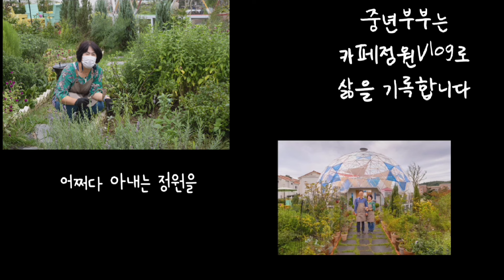일일초 키우기 모든 것, 삽목/종자번식/외목대/물주기, 일일초 죽는 이유, 여름에 가장 오래가는 꽃 추천, 가격싸고 오래가고 가성비좋은 꽃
일일초는 하루만 꽃이 피나요?
하루만 꽃이 피는 꽃은 루엘리아죠.
그런데 왜 일일초죠?

유튜브 어쩌다정원카페는 중년부부의 정원 7년차 가꾼 경험을 공유합니다.
정원가드닝, 오늘은 일일초를 소개합니다.

일일초는 여름에 가장 오래가는 꽃으로 추천할 수 있어요.
일단 일일초는 종자번식이 잘되요.
일일초는 삽목도 잘되요.
여러 가지 색깔이 있어서 다양한 꽃을 볼수 있어요.
일일초는 이것 때문에 죽어요.
일일초 물주기방법,
일일초 병해충은 크지 않지만 물 때문에 문제가 생깁니다.

가격이 아주 저렴해요.
가성비 좋은 일일초 추천합니다.

일일초 물주는 주기는?, 일일초 꽃이 잘 안필 때, 일일초 월동되나요?, 일일초 번식방법은?, 일일초가꾸기, 가성비좋은 여름꽃, 일일초추천, 여름꽃추천, 일일초 삽목방법은? 베란다에서키우기좋은 꽃, 주택에서 키우기 좋은 꽃, 장마때 잘 견디는 여름꽃, 카페플라워돔, 어쩌다정원카페, 일일초가격,

유튜브 어쩌다 정원카페 보고 많은 분들이 찾아주셔서 감사합니다.

어쩌다정원카페 유튜브는 7년째 정원을 관리하면서
실제로 경험한 정보가드닝를 공유합니다.
정원관리하는 남편 윤선은 농업을 전공하고
19년째 현장에서 농업경영강의 및 컨설팅을 하고 있고
아내는 가정학박사로 공무원으로 근무하다
지금은 정원을 가꾸고 카페을 경영하고 있습니다.

정원뿐만 아니라 귀농에 관심있는 분들은
윤선박사의 귀농 농촌융복합 마중물 채널
윤선박사현장TV로 오세요.

정원을 찾아오고 미래 정원을 꿈꾸신 분들은
충남 아산시 배방읍 공수길 20
카페플라워돔입니다.
월요일 휴무, 화-일 10-19시